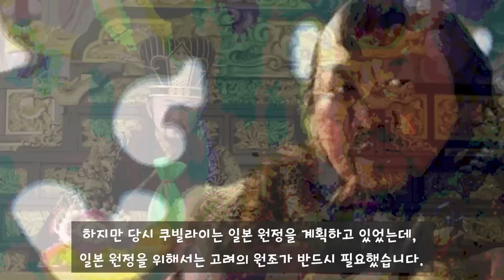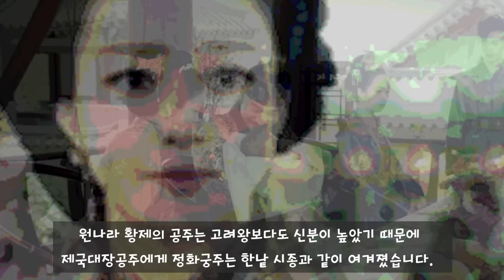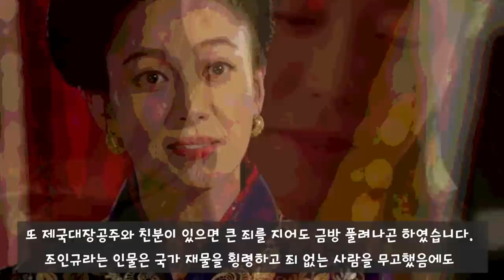한반도 역사상 가장 강력한 힘을 가졌던 여인 / 제국대장공주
1. 가장 강력한 지위의 여인
2. 본처를 핍박하다
3. 제멋대로 해도 되는 여인
4. 왕 위에 군림하다
5. 제국대장공주의 사망